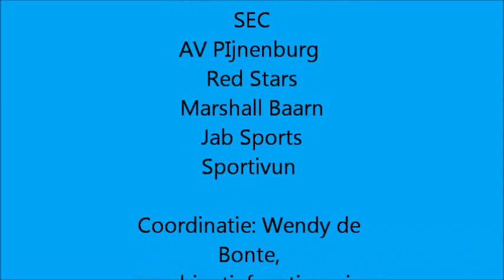SRO | Wintersportdag Soest 5 januari 2013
Op 5 januari 2013 organiseerde de combinatiefunctionaris verenigingen uit Soest in samenwerking met Stichting Balans een Winter sportdag in Sportboulevard de Engh. In de ochtend werd voor kinderen uit groep 5 - 8 een sportief programma georganiseerd waar ze sporten als voetbal, basketbal, Kick Fun, atletiek, worstelen en klimmen konden doen. Ook konden kinderen een parcours afleggen over een opblaasbare stormbaan en een sporttest laten afnemen bij Sportivun. Verenigingen als AV Pijnenburg, Red Stars, SEC, Jab Sports en Marshall Baarn verzorgden deze sportieve dag. De dag werd gecoördineerd door Wendy de Bonte, combinatiefunctionaris verenigingen Soest.

Vanaf 14.00 uur was er voor de jeugd tussen de 12 - 18 jaar van alles te doen: Kick Fun, Spinning en voetbal.